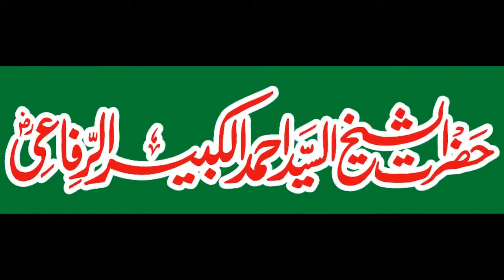"Hai Noor-e-Kibrya" Manqabat Raatib-e-Refaie 2016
Manqabat - Raatib-e-Refaie

Urs-e-Refaie Karachi, Pakistan
4th March, 2016